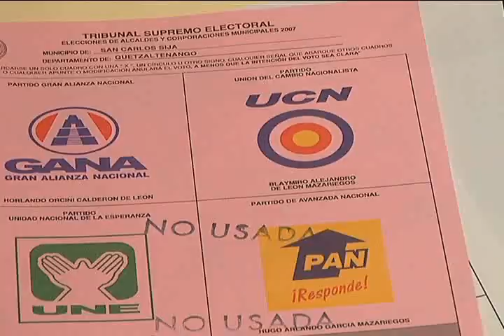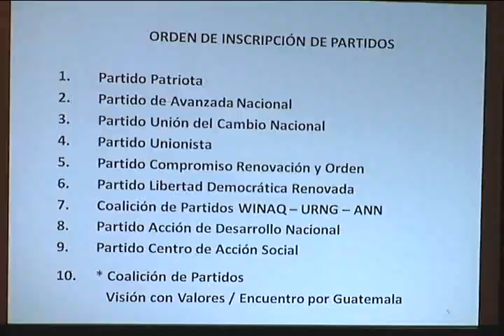Preparativos elecciones 2011-AGN